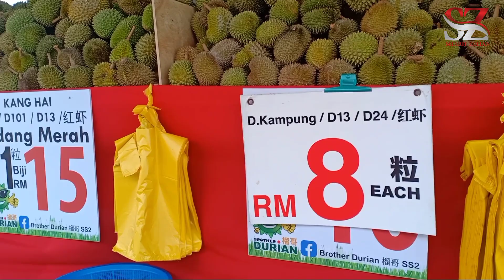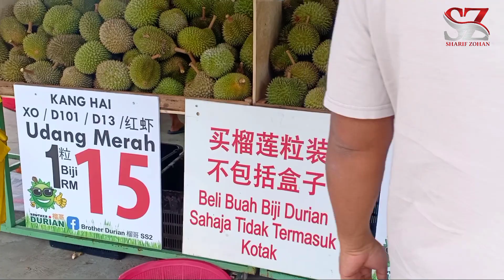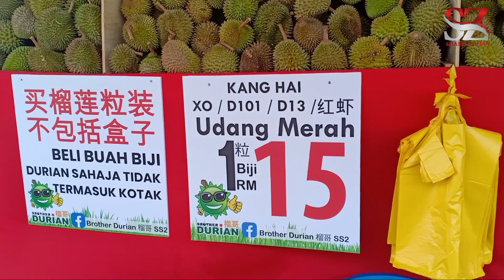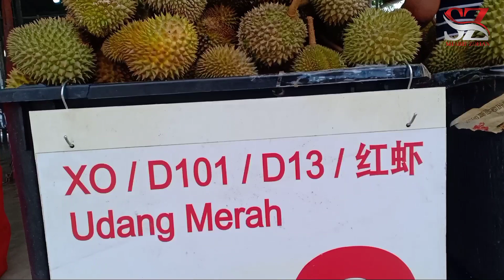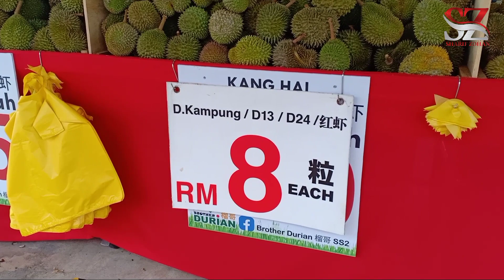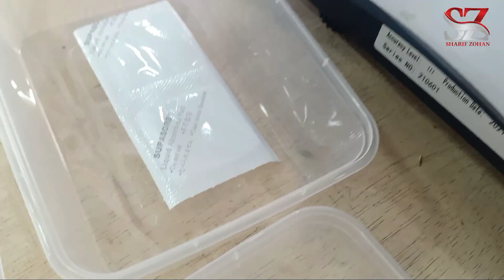DURIAN MURAH UDANG MERAH D101 D13 1 BIJI RM2 | DURIAN SEASON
✳Durian Udang merah ioi d13 1biji Rm5

Udang merah.   1 biji Rm10
durian Kang hai 1biji Rm10
Udang merah.    1  biji Rm15
durian ioi            1biji    Rm15
Udang merah.    1 biji Rm20

Musang king 3biji Rm100
Musang king 5biji Rm100

Udang merah 1 kg Rm30
durian ioi 1 kg. Rm30
Kang hai 1kg rm30
Musang king AAAA 1kg Rm58 Rm48
durian bater suso 1kg Rm36

♨️ Isi Durian Udang Merah
       500g/kotak RM 45
       500g x 2kotak RM 80
♨️ Isi Durian Kang Hai
      500g/kotak RM65
      500g x 2 kotak RM120
♨️ Isi Durian Musang King
     500g /kotak RM80
     500g x2 kotak RM150